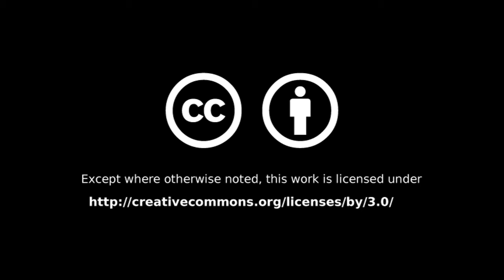Dresdner Standseilbahn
Eine Fahrt mit der Standseilbahn von Dresden, von Station Weißen Hirsch nach Station Loschwitz. | A ride with the funicular of Dresden, Germany, from Station Weißen Hirsch to Station Loschwitz. | Een rit met de kabelspoorweg in Dresden, Duitsland, van Station Weißen Hirsch naar Station Loschwitz. | Datum: 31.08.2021